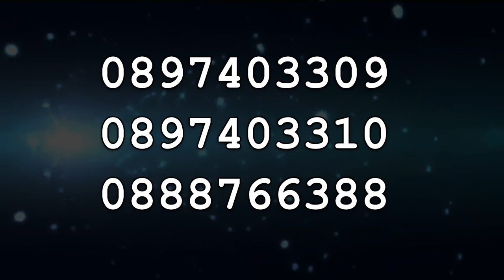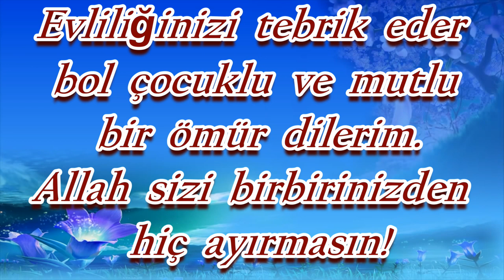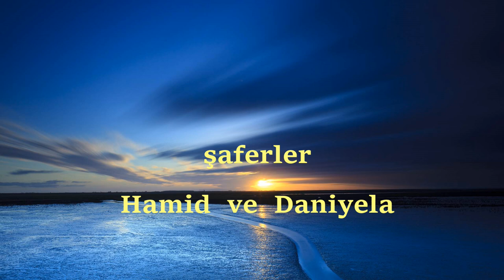ZEYNEP VE MERT Kına gecesi